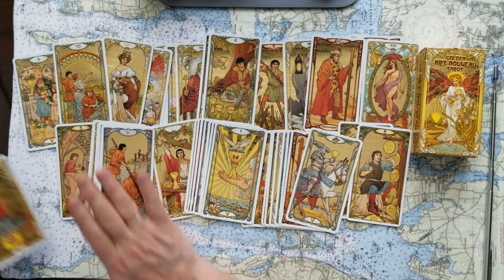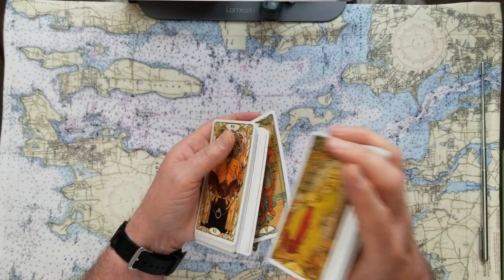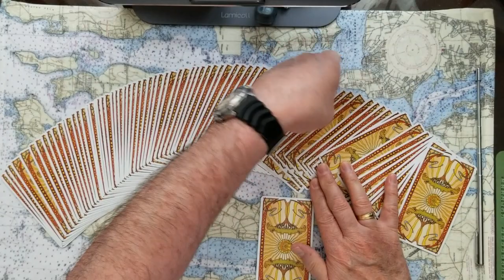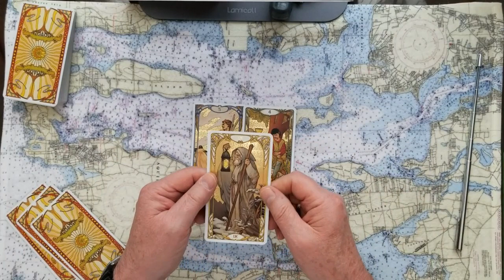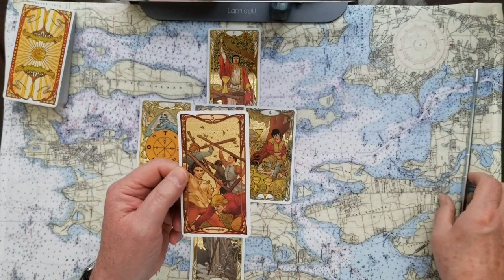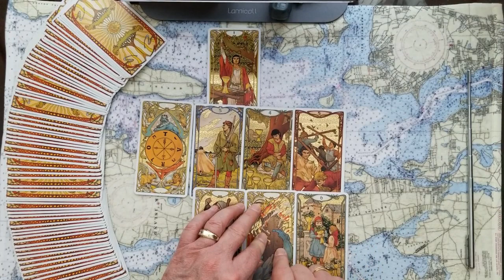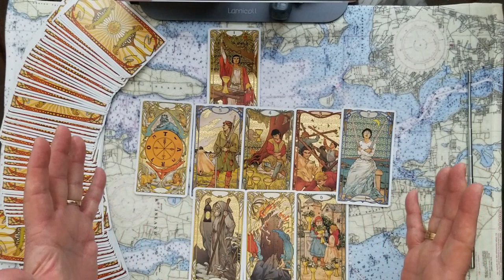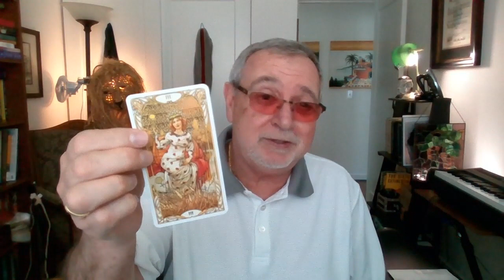Donald Trumps Grandpa Trump Fred Trump Tarot Card Reading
Donald Trumps Grandpa Trump, Father Fred Trump, Tarot Card Reading. Is it in the genes? Is it Reincarnation? It it Both? Use your intuition to decide this one. Psychic interpretations are strong.